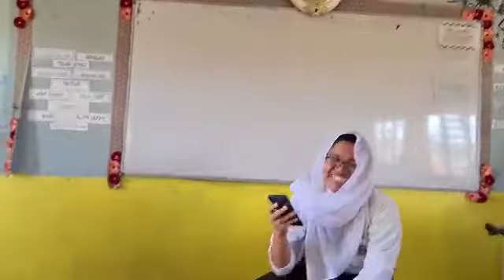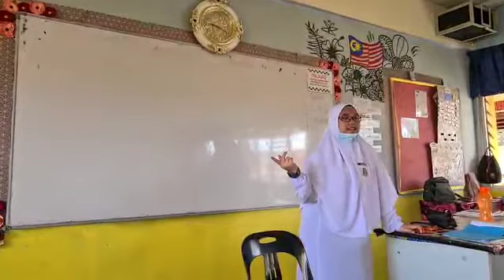Lakonan Pelajar 4KEM AI (Bahagian 1)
Assalamualaikum,semua penonton jangan lupa saksikan lakonan beberapa orang pelajar kelas 4KEM AI berdasarkan silibus Pendidikan  Syariah Islamiah yang mana dua situasi yang berbeza akan diselitkan pengajaran yang bermanfaat untuk anda semua.

Terima kasih dan jumpa lagi